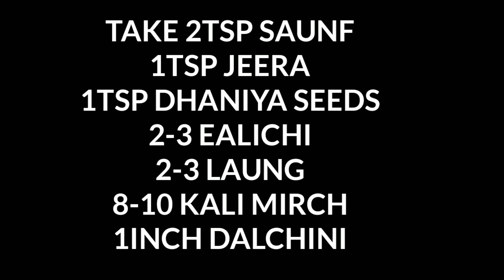KASHMIRI DUM AALOO | कश्मीरी दम अलू विधि | DESI KITCHEN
Hey everyone
in this video i made kashmiri dum aloo that is easy to make and everyone's favourite.

LOUD